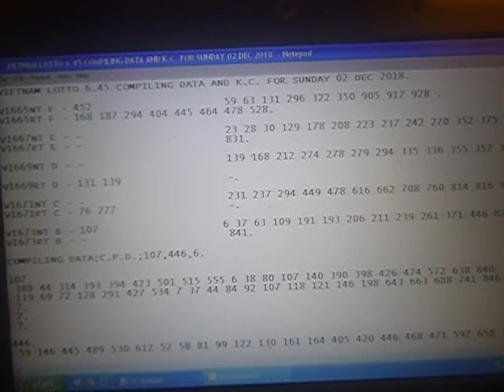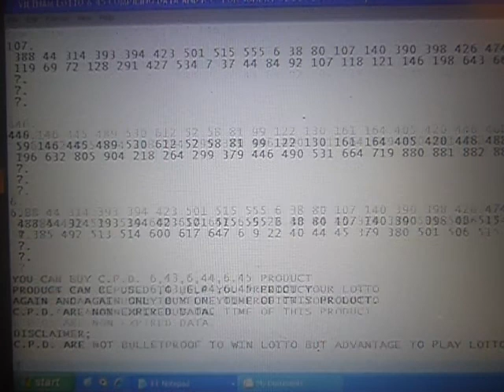VIETNAM LOTTO 6.45 COMPILING DATA AND K.C. FOR SUNDAY 02 DEC 2018.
V1665NT F - 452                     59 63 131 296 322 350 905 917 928 .
V1665RT F - 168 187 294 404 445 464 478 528.

V1667NT E - -                       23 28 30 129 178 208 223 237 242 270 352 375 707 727.
V1667RT E - -                       831.

V1669NT D - -                       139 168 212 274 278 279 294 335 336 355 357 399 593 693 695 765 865.

V1669RT D - 131 139                 -.

V1671NT C - -                       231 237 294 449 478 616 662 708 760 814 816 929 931.
V1671RT C - 76 777                  -.

V1673NT B - 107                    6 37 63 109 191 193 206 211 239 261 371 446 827.
V1673RT B - -                       841.

COMPILING DATA;C.P.D.;107,446,6.

107.
 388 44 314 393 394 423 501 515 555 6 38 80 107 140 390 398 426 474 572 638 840  .
 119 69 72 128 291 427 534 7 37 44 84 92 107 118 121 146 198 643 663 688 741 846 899 .

446.
 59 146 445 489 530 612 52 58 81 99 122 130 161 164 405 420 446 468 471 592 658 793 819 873  .
 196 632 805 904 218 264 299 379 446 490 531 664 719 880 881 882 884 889 .

6.
 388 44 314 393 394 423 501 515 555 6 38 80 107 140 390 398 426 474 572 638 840 .
 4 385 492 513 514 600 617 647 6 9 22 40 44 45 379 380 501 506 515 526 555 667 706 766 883  .

YOU CAN BUY C.P.D. 6,43,6,44,6.45 PRODUCT
PRODUCT CAN BE USED TO HELP YOU PREDICT YOUR LOTTO
AGAIN AND AGAIN ONLY BUY ONE TIME OF THIS PRODUCT.
C.P.D. ARE NON EXPIRED DATA.

ecarusnock.